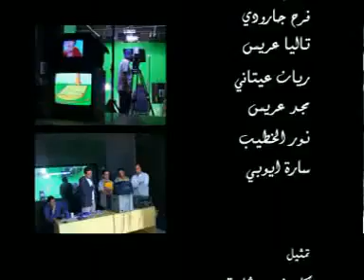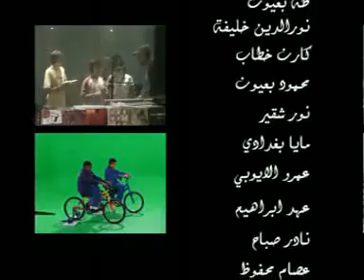Arabic song Ramadan This Year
arabic kids sing in english and french